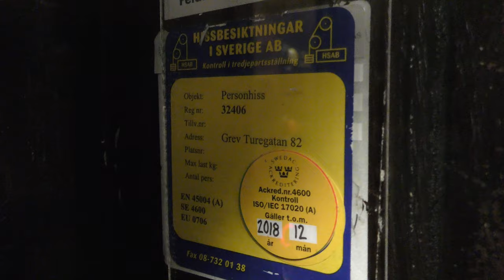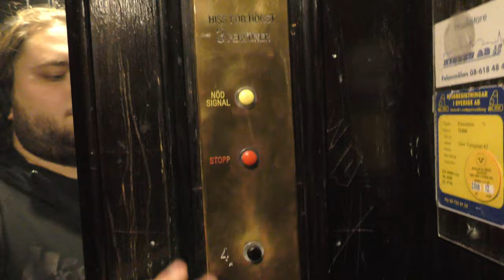Graham Brothers (mod.) Traction Elevator @ Grev Turegatan 82, Stockholm, Sweden!